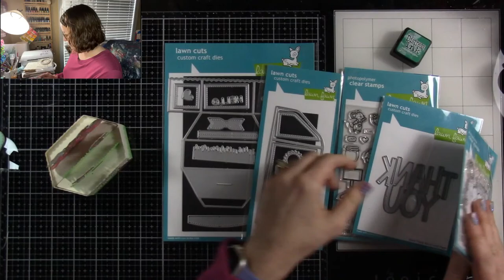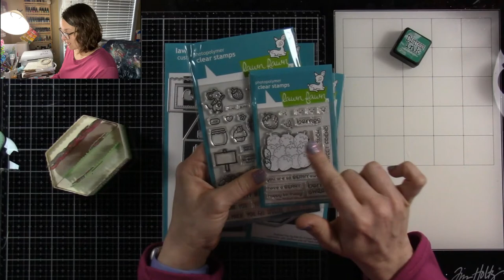How to Create a Lawn Fawn Platform Pop-Up Card *LIVE* with Cassie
We are going to play with the Platform Pop-Up die by Lawn Fawn, and you're going to fall in love with it!

• Lawn Fawn SET BERRY SPECIAL Clear Stamps and Dies s2lfbs

• RESERVE Lawn Fawn SET HOW YOU BEAN STRAWBERRIES ADD-ON Clear Stamps and Dies s2lfhybs

[ Amazon US ]

• Amazon.com : Prismacolor Premier Pencil Sharpener : Arts, Crafts & Sewing
[ Amazon US ]

• *(1) "Blending Buddy" White Bristle Blending Brush – Trinity Stamps

• Tim Holtz Distress Mini Ink Pad LUCKY CLOVER Ranger TDP47384

Thank you for supporting my channel!  Occasionally companies may send me products to use or allow me to purchase products at a discount, but I only use what I love.  All opinions in this video are my own :)